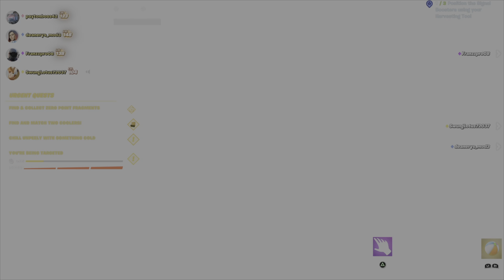Fortnite Fracture Live Event (Late Video)